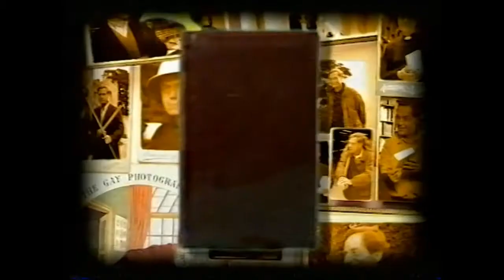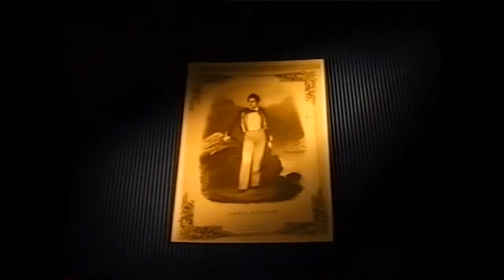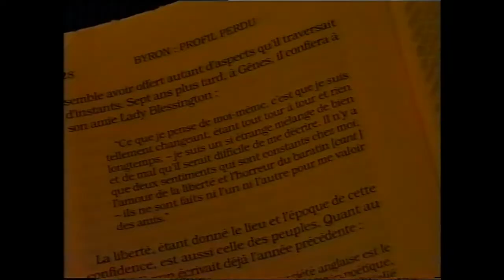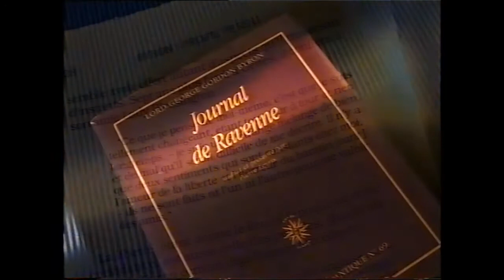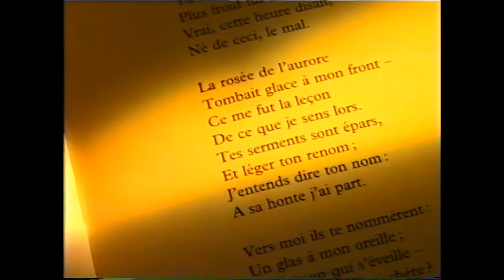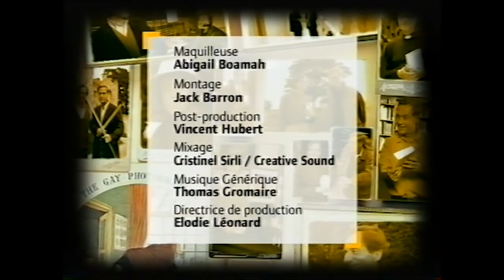Lord BYRON – Introduction désinvolte (FRANCE 5, 2001)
L’émission « Lettres anglaises », par Oliver Barrot et Bernard Rapp, diffusée sur France en 2001.
Mise en ligne par Arthur Yasmine, poète vivant, dans l’unique objet de perpétuer la Poésie.

[RAPPEL des jours de publication :
- Mardi : poésie médiévale ;
- Mercredi : poètes de la Renaissance ;
- Jeudi : poètes du Grand Siècle et du XVIIIème ;
- Vendredi : domaine international ;
- Samedi : poètes de la Modernité ;
- Dimanche : poètes du XXème siècle, poésie vivante et poésie-pensée.]